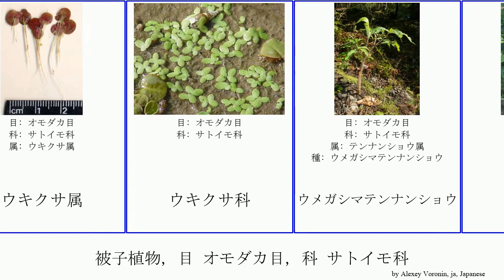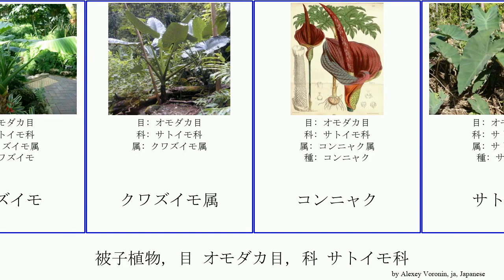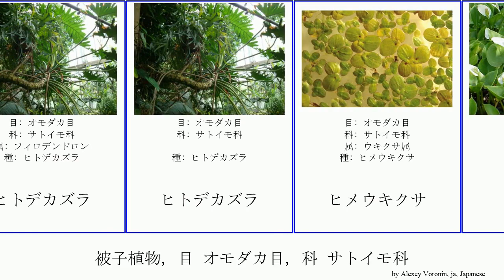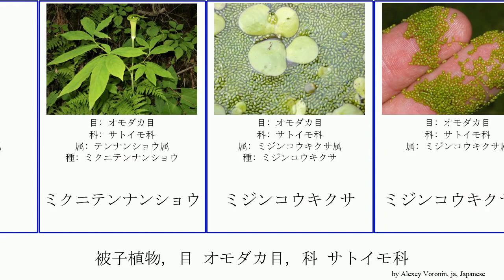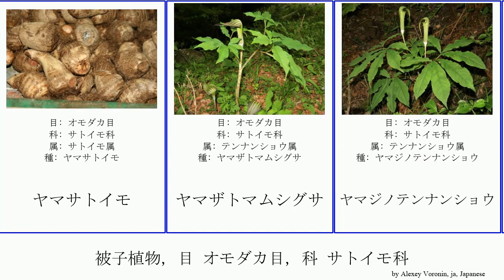被子植物, 目 オモダカ目, 科 サトイモ科 angiosperms ヒトデカズラ ウキクサ属 ザミオクルカス ゾウコンニャク ヤマサトイモ ザゼンソウ カラジューム属 ハスイモ オランダカイウ属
被子植物 目 オモダカ目, 科 サトイモ科.
angiosperms of Order Alismatales Family Araceae, language: ja.

[[:ja:ザゼンソウ
アヌビアス
アヌビアス・バルテリー
アマギテンナンショウ
アムールテンナンショウ
アメリカサトイモ属
アルム・マクラトゥム
アンスリウム属
ウキクサ
ウキクサ属
ウキクサ科
ウメガシマテンナンショウ
オオハンゲ
オドリコテンナンショウ
オランダカイウ属
カラジューム属
カラスビシャク
キリシマテンナンショウ,ヒメテンナンショウ
クリプトコリネ
クワズイモ
クワズイモ属
コンニャク
サトイモ
サトイモ属
サトイモ科
ザミオクルカス
シマテンナンショウ
スパティフィラム属
スマトラオオコンニャク
スルガテンナンショウ
ゾウコンニャク
テンナンショウ属
ディフェンバキア
ナガバクワズイモ
ナガバマムシグサ
ナンゴクウラシマソウ
ヌマサトイモ
ハスイモ
ハブカズラ
ヒガンマムシグサ
ヒトツバテンナンショウ
ヒトデカズラ
ヒトデカズラ
ヒメウキクサ
ヒメカイウ
ヒロハテンナンショウ
フィロデンドロン
ホウライショウ、モンステラ
ホソバテンナンショウ
ボタンウキクサ
ポトス
マイヅルテンナンショウ
マムシグサ
ミクニテンナンショウ
ミジンコウキクサ
ミジンコウキクサ属
ミズバショウ
ミズバショウ属
ミツバテンナンショウ
ミミガタテンナンショウ
ムサシアブミ
ムロウテンナンショウ
モンステラ属
ヤマサトイモ
ヤマザトマムシグサ
ヤマジノテンナンショウ
ヤマトテンナンショウ
ユキモチソウ
ユモトマムシグサ